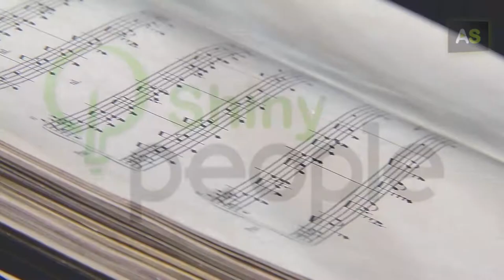AS José Manuel Zapata, a tenor ready to break the barriers of classical music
The Grenadian José Manuel Zapata has become one of the greatest Spanish tenors on the current scene. He debuted in 2001at the Campoamor Theatre in Oviedo. Five years later he was winning awards such as the Ópera Actual and the Campoamor Theatre Lyric Awards for his interpretation of the Great Liceo Theatre of Barcelona. In 2008, the tenor debuted in the Metropolitan Opera House in New York with ‘The Barber of Seville.’